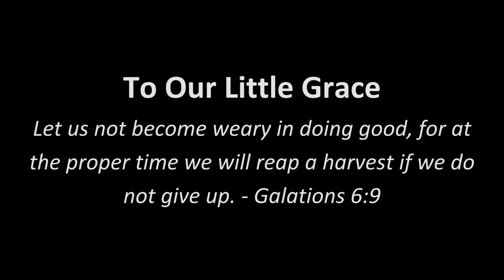Trista - Coastal Classic 2017 - E3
Trista Gracie Highlight Reel
Coastal Classic 2017

FYI - Dad forgot to record the Beam routine.  Now hiring a professional videoagrapher.